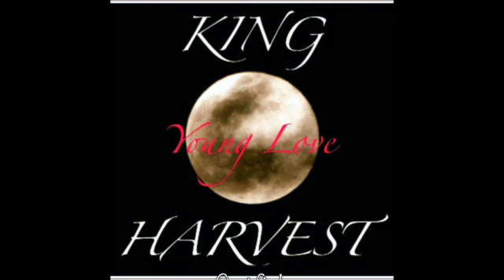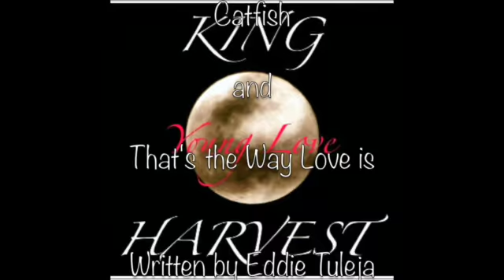"Catfish" & "That's The Way Love Is" - Album Sampler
Two tunes from the King Harvest album "Young Love" written by Edward Michael Tuleja. Horn and string arrangements by Michael Andreas.